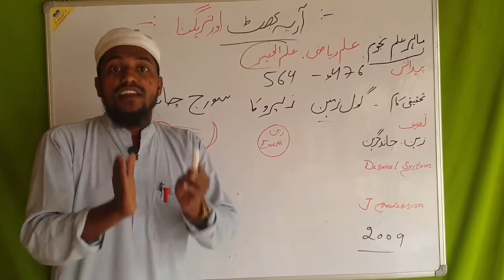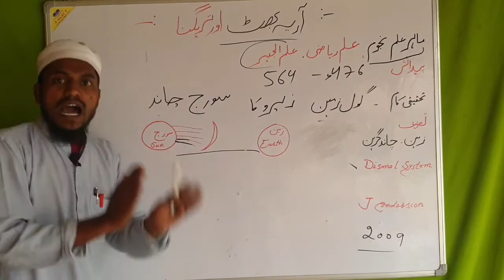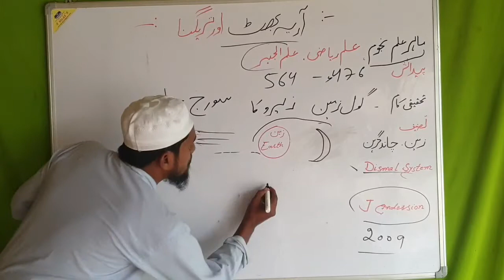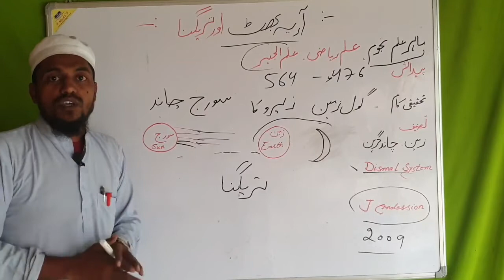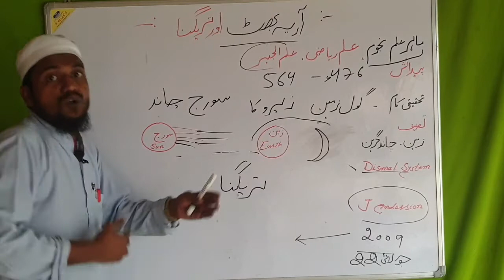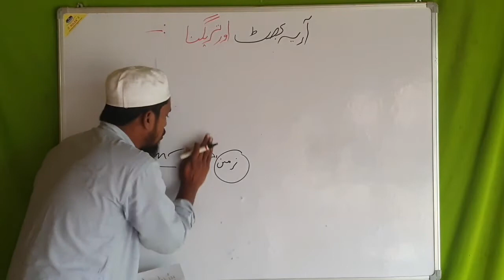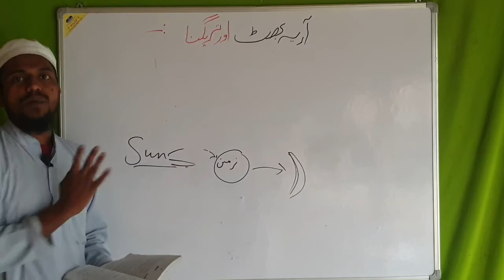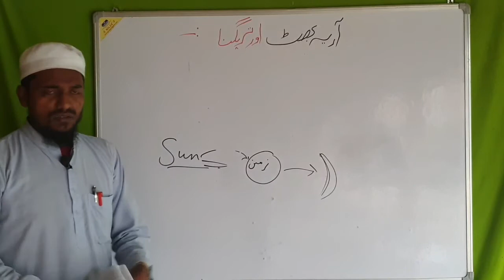Arya_bhat_aur_taregna zero_ka_invent @Dilshad_sir आर्य भट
is video main arya bhat ka sabak pura details main samjhaya gaya hai
agar apko kahin pareshani ho rahi hai to ap link description box main apni bat rakh sakte hain